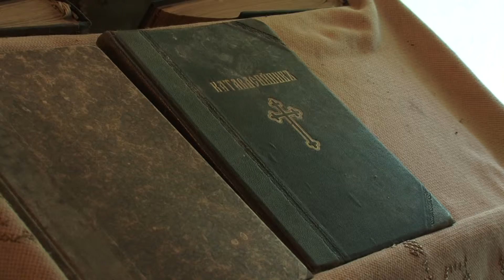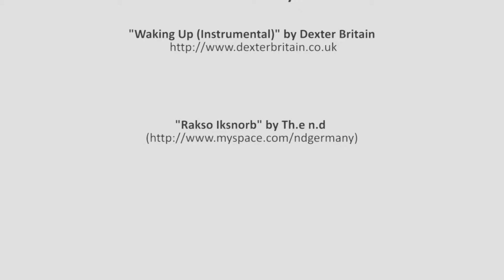Община Годеч - Църква "Св. Николай чудотворец", с. Гинци